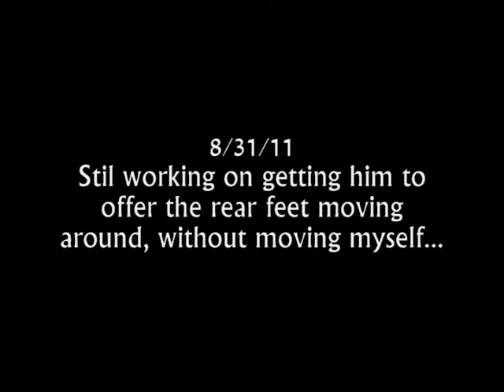First trick video 83111.wmv